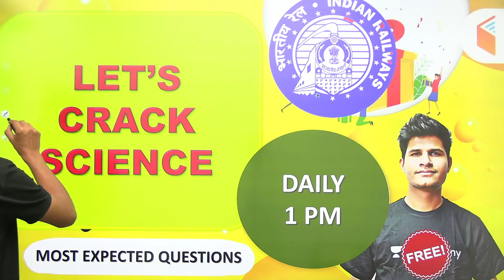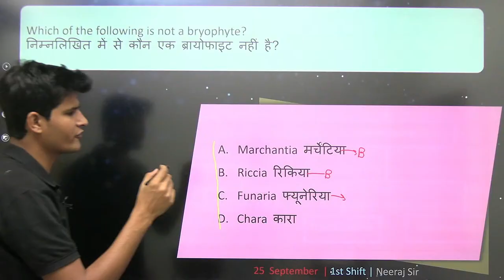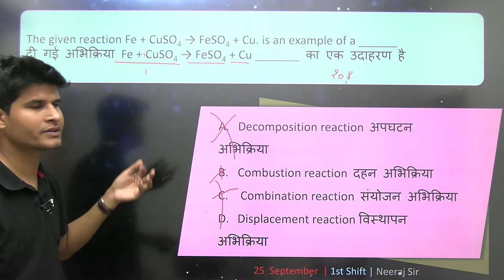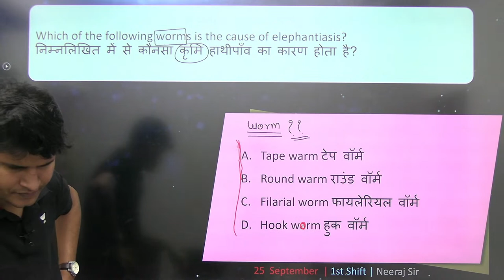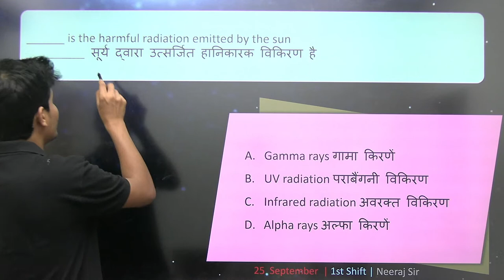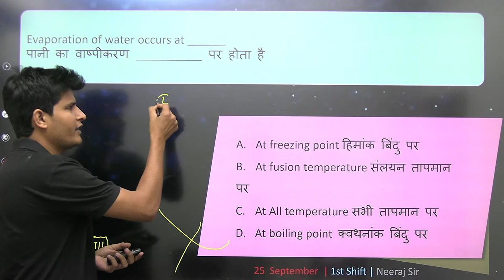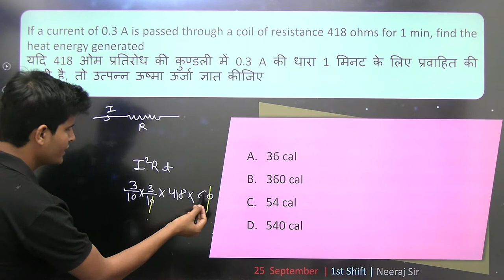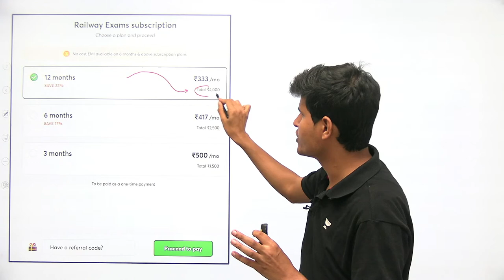General Science | Group D 2018 | 25 September 1st Shift | Railway Group D | Neeraj Sir | wifistudy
In this session, Neeraj Jangid will be teaching about General Science | Group D 2018 from General Science for Railway Group D.

You can enroll to Unacademy Subscription and get the following benefits:

1. Learn from your favourite teacher
2. Dedicated DOUBT sessions
3. One Subscription, Unlimited Access to Live Online Classes and Videos
4. Real-time interaction with best-in-class teachers
5. You can ask doubts in live online classes
6. Limited students in each Class
7. Download the videos & watch them offline

About the educator:  Educator of Science & Mechanical Engineering. TOP Ranker in Gate